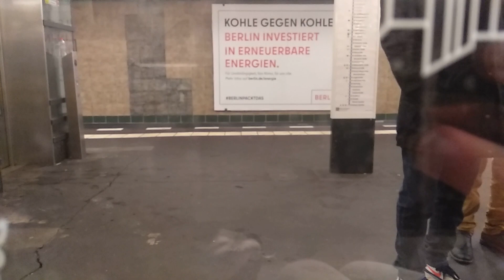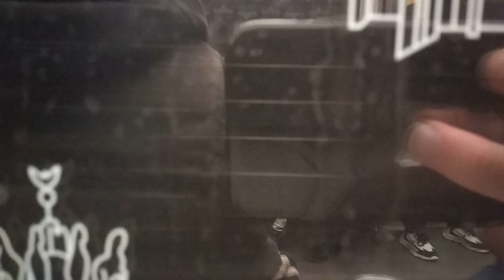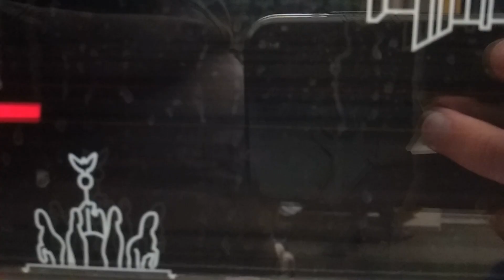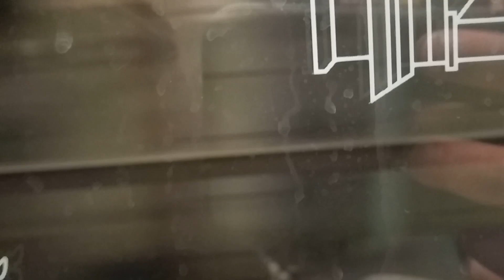Mitfahrt im Modernisierten H-Zug auf der U7 von Neukölln nach Hermannplatz